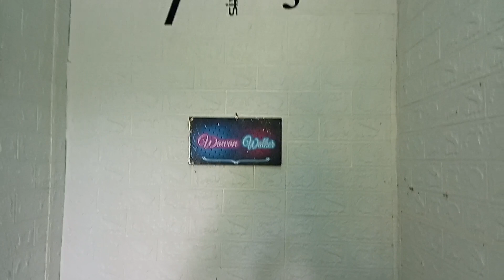Review Xiaomi Redmi 12C || yakinkan dirimu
Review hp xiaomi redmi 12c. Kekurangan redmi 12c, redmi 12c test kamera, redmi 12c test game.